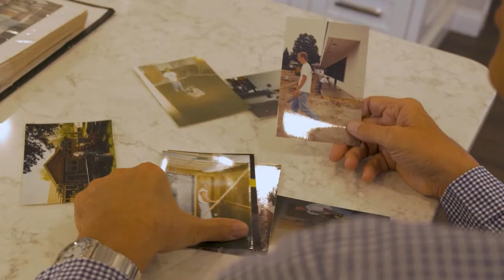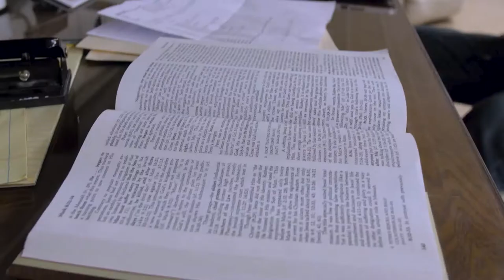R Yoder Construction - Love What I Do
Vala Marketing | Marketing That Works